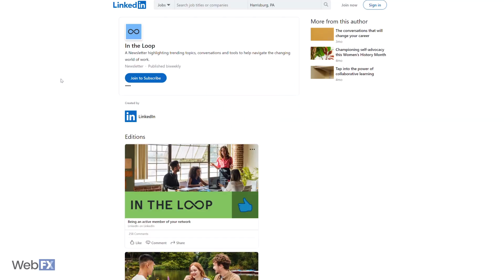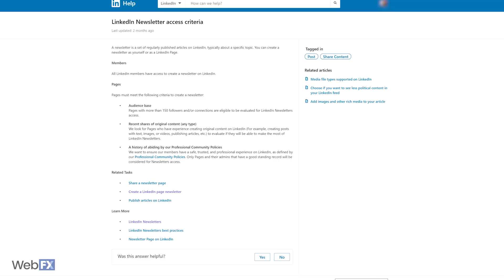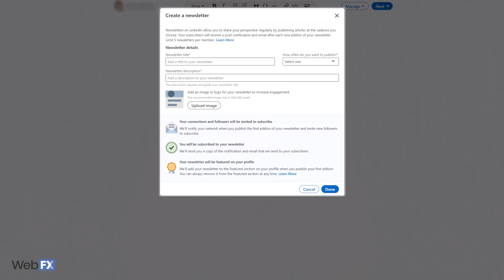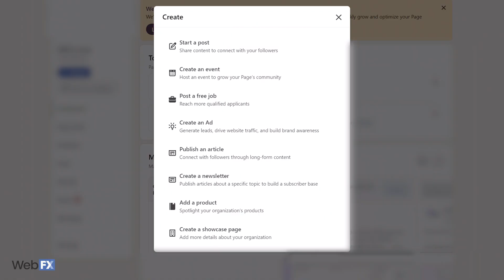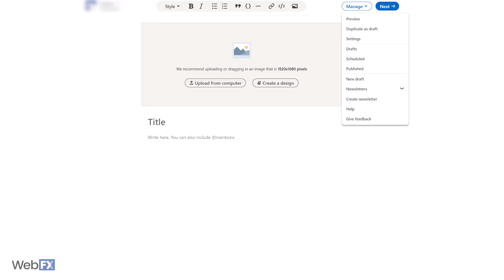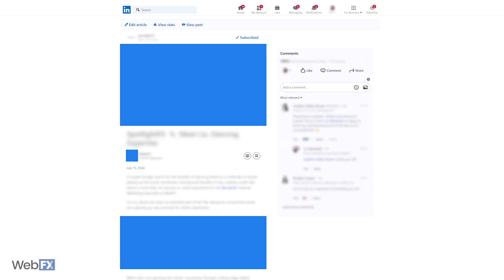How to CREATE a LinkedIn Newsletter: EASY TUTORIAL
How to create and publish a Linkedin newsletter, featuring a step-by-step tutorial from social media expert Madison.

LinkedIn newsletters are like email newsletters, except instead of sending them to a list of subscribers, you publish them directly on LinkedIn for your followers to open. Your newsletter can focus on whatever theme is most relevant to you and your audience, but when you choose one theme, you'll want to stick to it.

Whether you're in the construction, manufacturing, finance, ecommerce, or SaaS industry, you can use LinkedIn newsletters to grow engagement and build relationships with your audience.

📚 Video chapters:
00:00 // Introduction to LinkedIn newsletters
01:08 // Newsletter eligibility requirements
01:45 // How to determine your topic
02:24 //  How to create your newsletter - personal account
02:55 // How to create your newsletter - company page
03:33 // The LinkedIn newsletter publishing process
04:47 // How to measure your success

▶ Want digital marketing insights sent to your inbox?

▶ Ready to start driving results with your digital marketing?